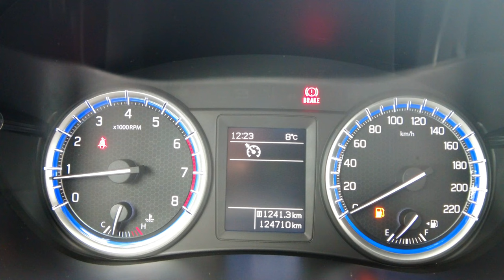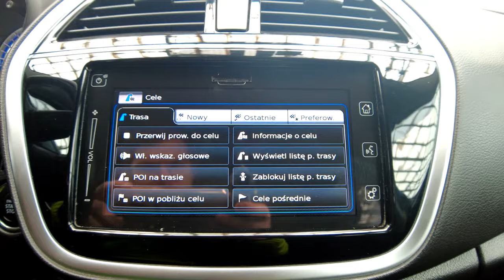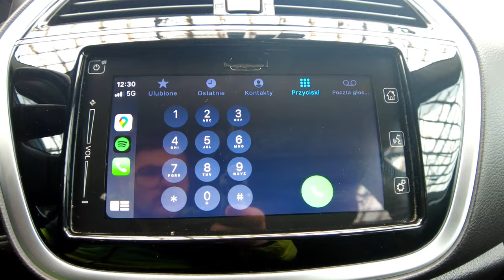SUZUKI SX4 S-CROSS 1,4 TURBO 140KM, NAVI+KAMERA+2xCLIMATRONIC+LED, Auto Centrum Bracia Sikora